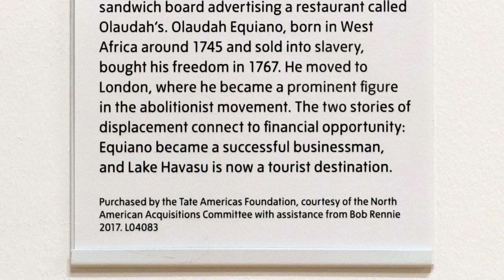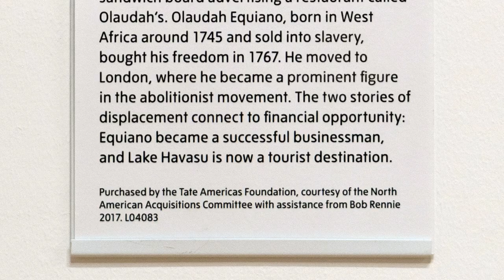Kerry James Marshall - Untitled (London Bridge) - Tate Britain - London - February 2019